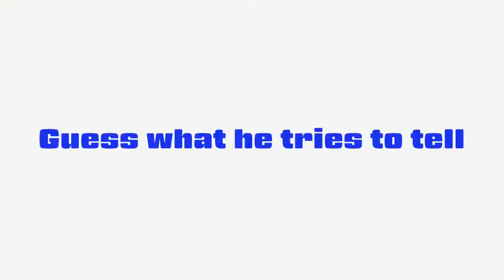#344 English lesson in VRCHAT vol.80 - 30代で始めるVR英語学習 vol.80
Golden Takasan vs Meiro in English speech in VRCHAT.